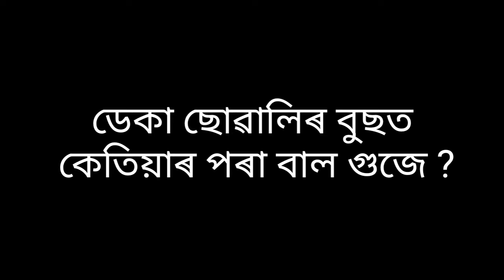Assamese GK - Assam compitative exams * ছোৱালীক চুদিলে দুখ পায় নেকি ?